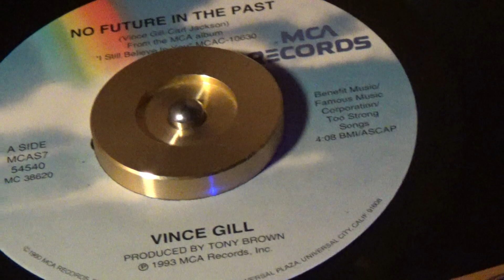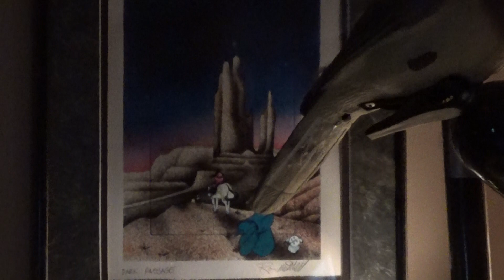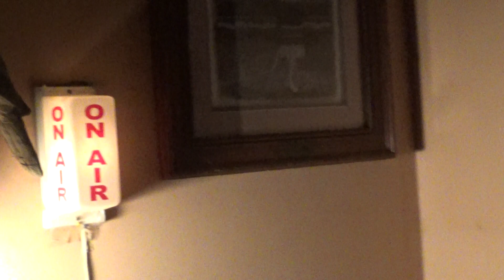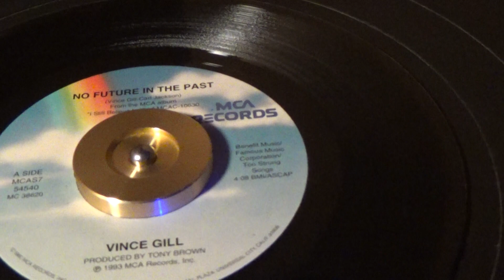NO FUTURE IN THE PAST / Vince Gill ...*1993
This here, one of my favorite Male vocals of all time... And not just because he is from 70 miles West of me.. It just touches all emotion,  and having the great vocal of Vince, and the music just flow together..
    Like a well oiled machine.. Geeesh, thanx for this, Vince ...
  Have a listen, Hope you enjoy this great classic, from 1993 ...